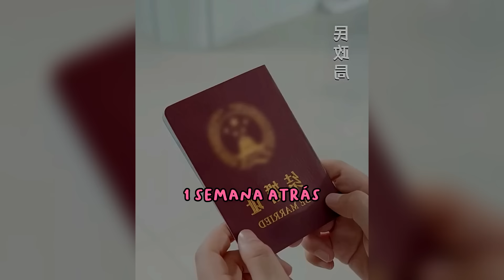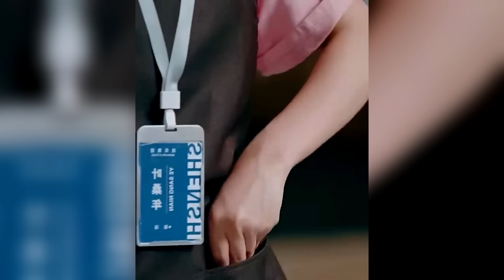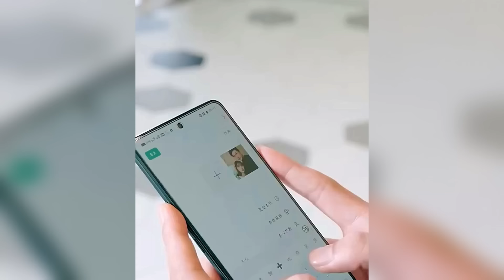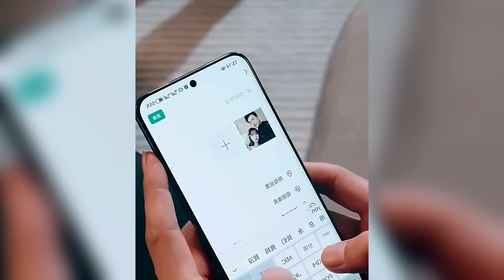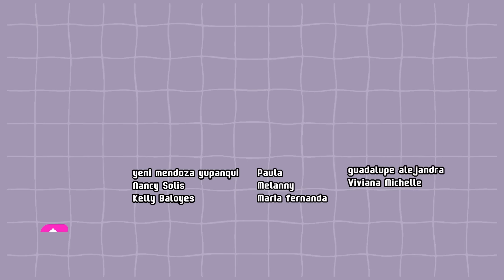💖La CHICA DE LIMPIEZA, sorprendentemente se CASÓ con el CEO| DRAMAVIA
٩ (◕‿◕) ۶ Hola, bienvenido a mi canal ~ ❤

💕Créditos musicales a:
Oneul -    • 여름엔 신비복숭아🍑(Summer Peach) | 귀여운음악, 브이로...